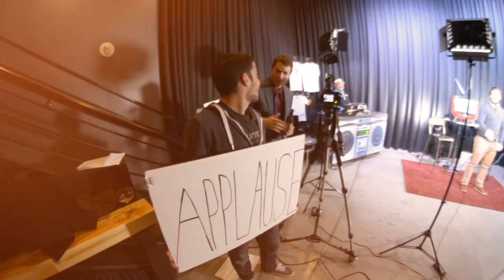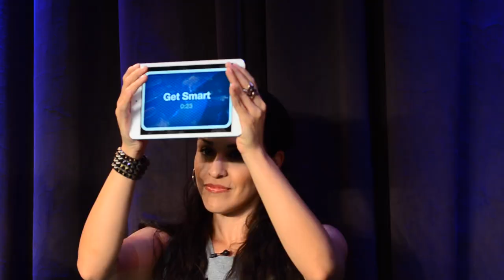Ep 139 (ft. Milo Kostelecky)